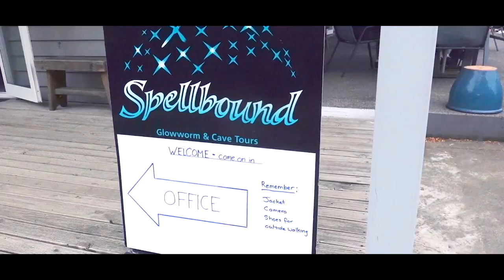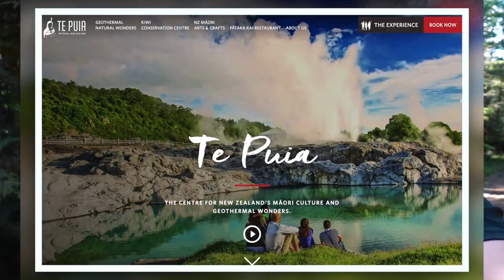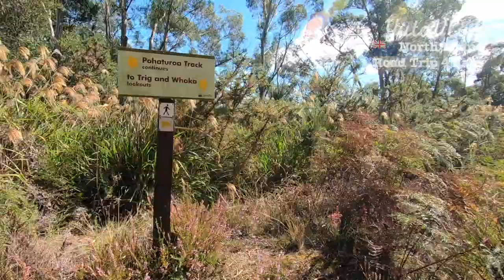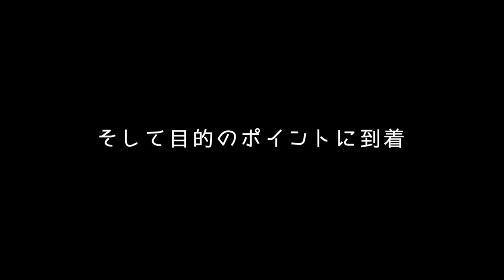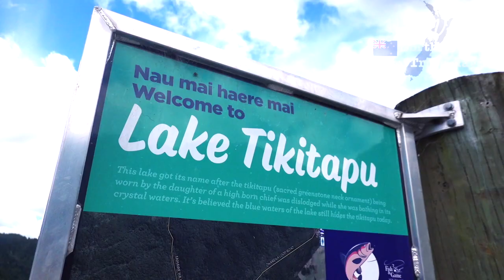ロトルアの森をお散歩してたら絶景に出会ってしまった｜3泊4日NZ北島ロードトリップ#6 Pohutu Geyser/ Rotorua/ Blue Lake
■Pohutu Geyser

どうもYUTAです！
思い出を振り返れるVlogって素敵だなと最近過去の動画見たりして再認識中です。

これからもVlog動画をアップしていく予定なので、動画がいいな、いい感じだな、と少しでも思っていただけたらGOODボタンをポチッとするのと、チャンネル登録をよろしくお願いします！

Hey! This is YUTA!

I am currently in Auckland, New Zealand and am going to stay here for a year, enjoy life and travel around!

Hope you can feel a little bit of my life in New Zealand through this video!

I will upload more videos of my enjoying life in New Zealand later!